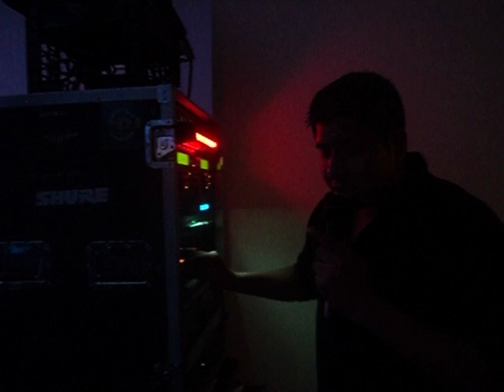!!SONIDO TORNADO DINASTIA NOLASCO LIVE 25 DICIEMBRE!!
UNA VES MAS EL Q NO PRESUME DE SER EL ORIGINAL EL SONIDO TORNADO EL Q RIFA EN PHILADELPHIA  EL UNICO AKI EN LA UNION AMERICANA LOS DEMAS SON PIRATAS  100% SAN AGUSTIN CHAHUAC